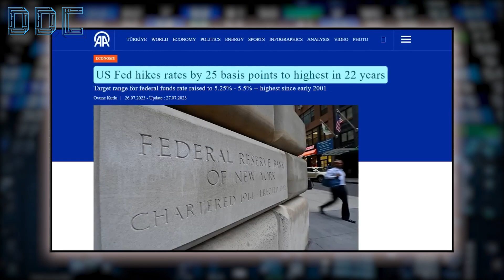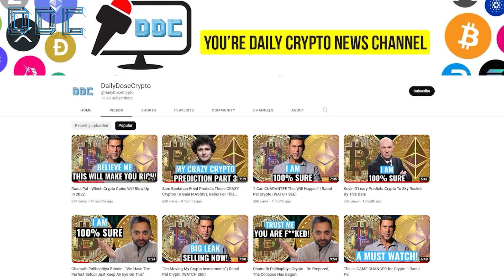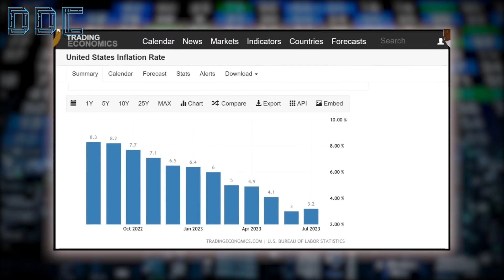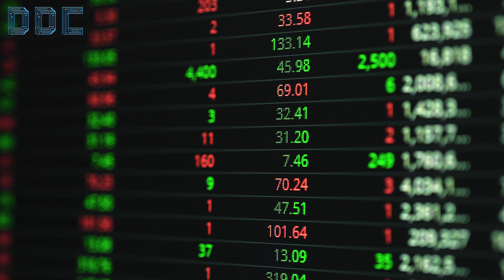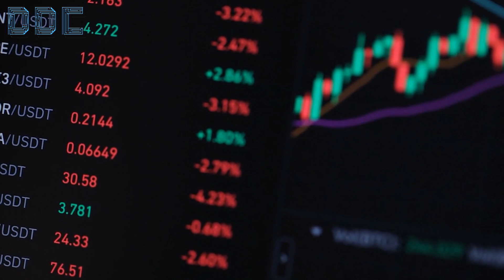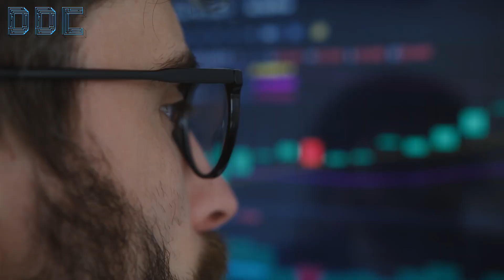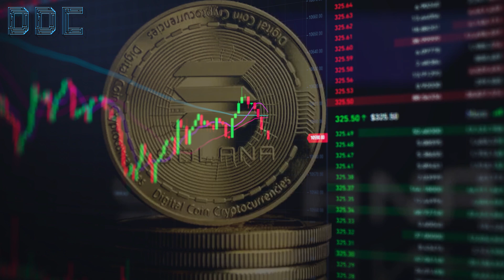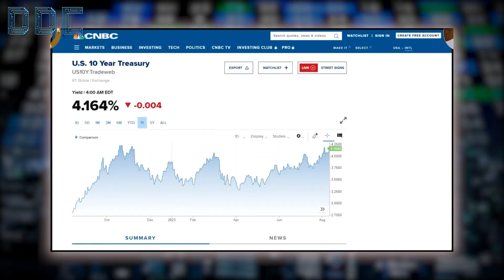Everyone Must Prepare For What Is Coming! - Raoul Pal | Market Analysis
Credit: Real Vision Crypto
Raoul Pal Is Back as Real Vision Crypto Evolves